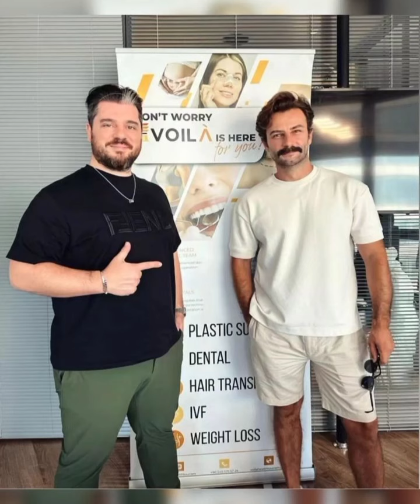Gökberk Demirci ve arkadaşları